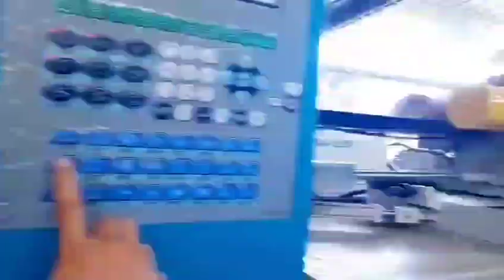Taiwan CLF-1600 used Injection Molding Machine#máquina de moldeo por inyección usada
Model: CLF-1600.
Year: 2018.
Tie bar spacing: 1520x1400mm

Good working condition. Interested customer pls visit Daxin warehouse to inspect machines. Daxin Machinery is one of the largest supplier of used Plastic Injection Molding Machines in the world. All machines can be inspected and tested at one place in Daxin warehouse.